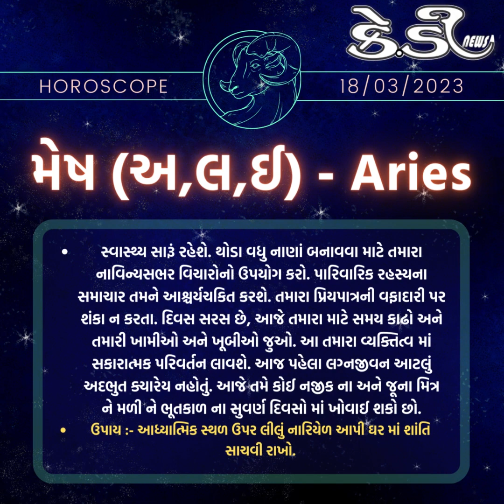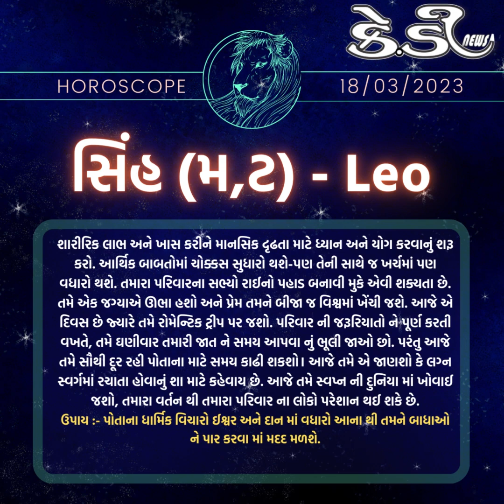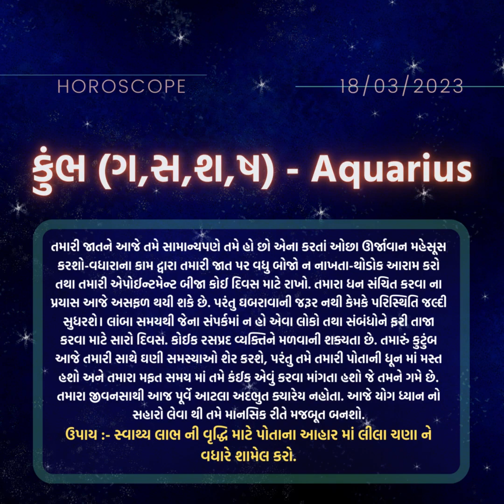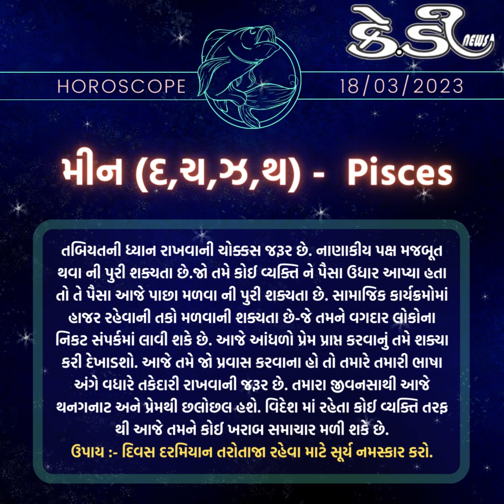રાશિ ભવિષ્ય, જાણો તમારો આજનો દિવસ